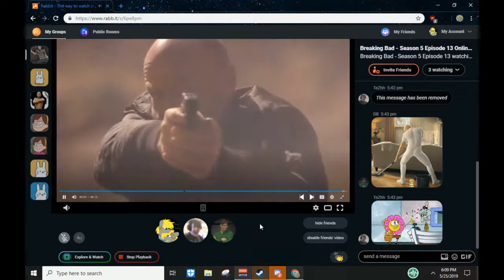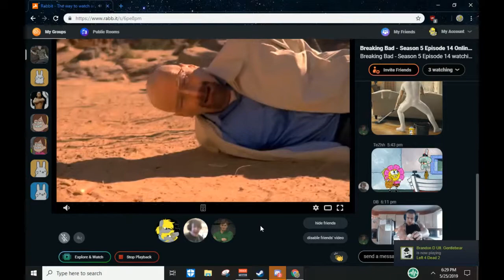Walter time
teazzh better call saul!